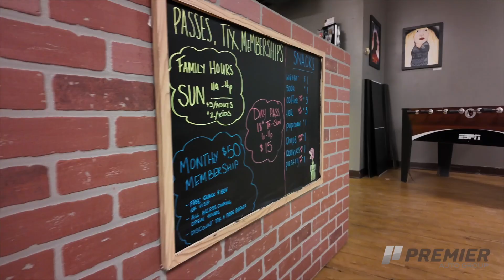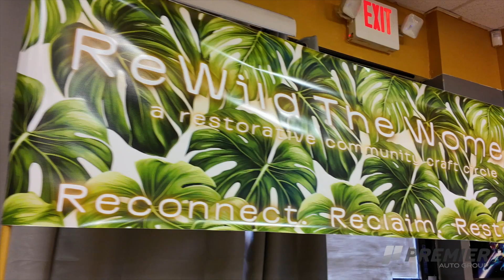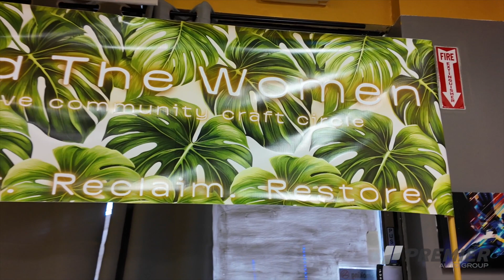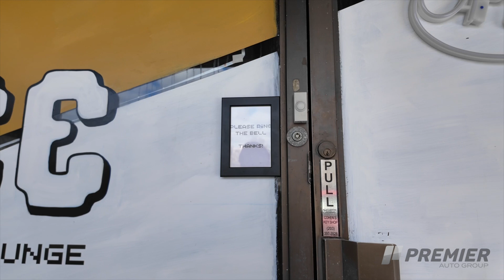Discover New Haven: Third Space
Third Space Arcade Lounge is a gaming lounge, creative co-working space, community space and event venue.Featuring PC, console, card and board games, and so much more. Anyway that you like to game, you can do it at Third Space. Located at 410 Blake Street New Haven, CT.